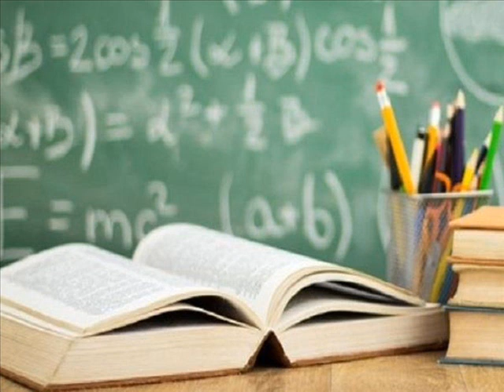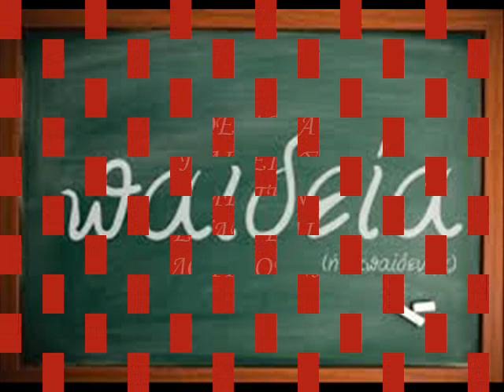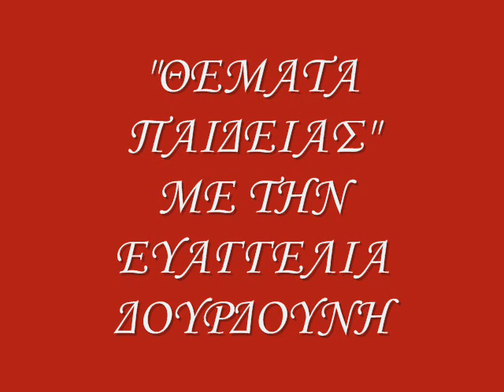ΘΕΜΑΤΑ ΠΑΙΔΕΙΑΣ ΝΙΚΟΤΙΝΗ ΜΕΡΟΣ 1ο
ΘΕΜΑΤΑ ΠΑΙΔΕΙΑΣ ΜΕ ΤΗΝ ΕΥΑΓΓΕΛΙΑ ΔΟΥΡΔΟΥΝΗ